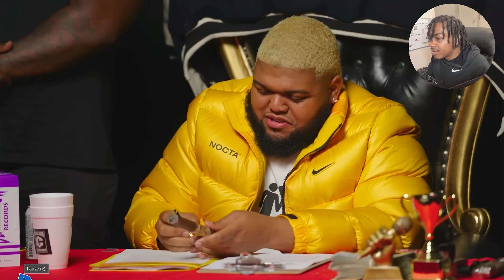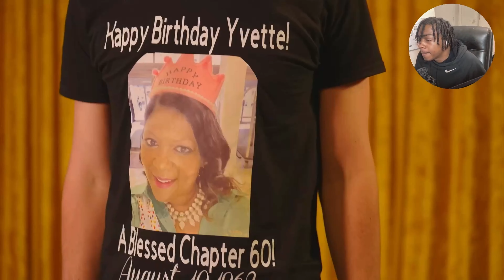Druski Coulda Been Records Houston (Reaction)